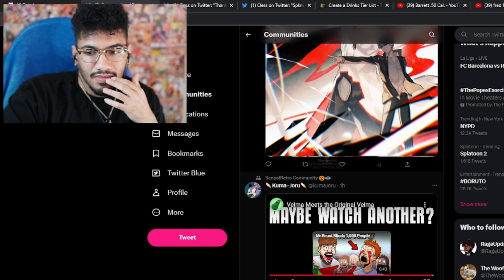Retro REACTS to Avocado Animations "Velma Meets The Original Velma"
Twitch Stream happened on March 19, 2023
Feedback of my video editing is always appreciated!

His discord for pings for when he goes live!

Follow SenpaiRetro on Twitch! 🔴

Follow SenpaiRetro on Twitter!

⏬Link down here to my Outro⏬

--OUTRO--
Maybe Another Day By Quadeca